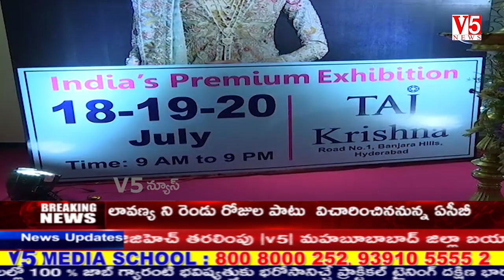V5 News 7PM Bulletin 19th July 2019 || Telugu Breaking news